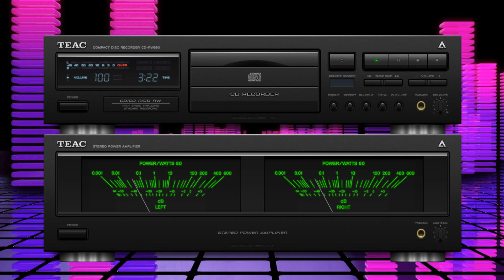Super Collection 1.